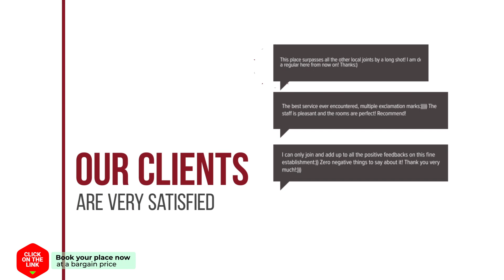Landgoed Het Rheins hotel review | Hotels in Enter | Netherlands Hotels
Landgoed Het Rheins hotel video review. Hotels in Enter, european 3 stars hotels.